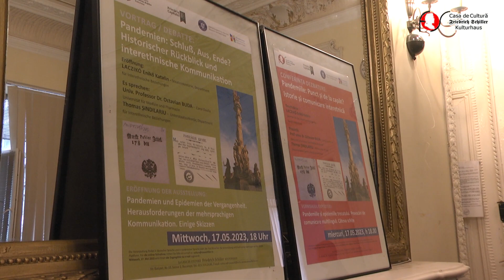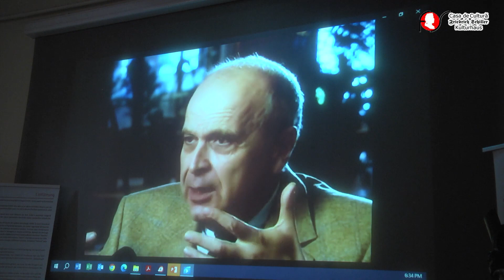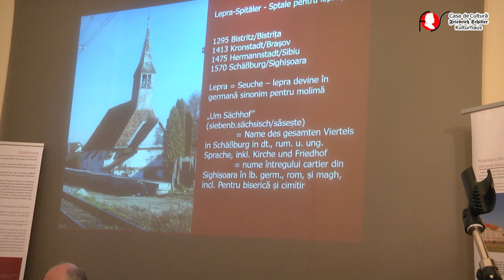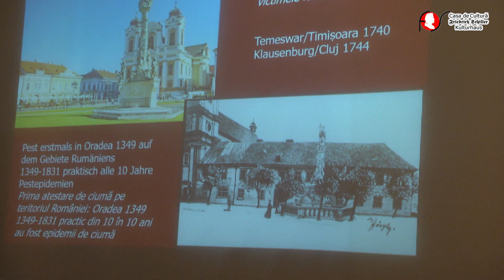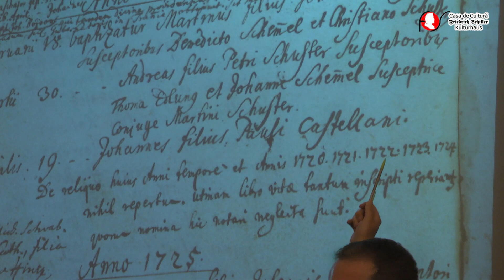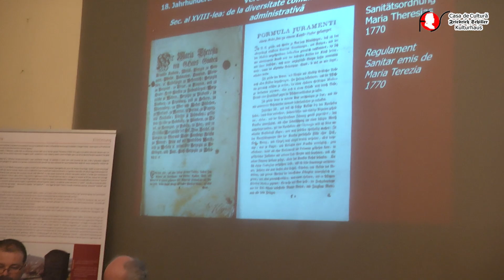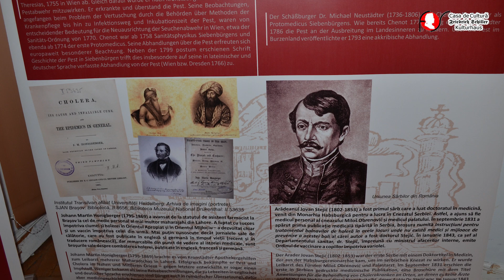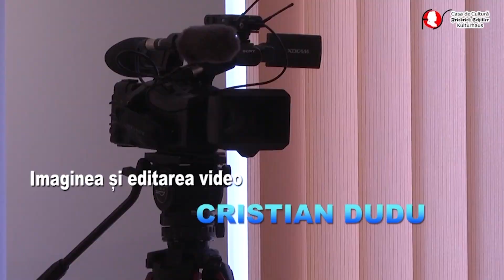„Pandemiile: Punct și de la capăt? Istorie și comunicare interetnică“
Casa de Cultură „Friedrich Schiller” prin Direcția Cultură, Învățământ, Turism a Primăriei Municipiului București (PMB), în colaborare cu Departamentul pentru Relații Interetnice, a organizat în 17 mai 2023 conferința dezbatere: "Pandemiile: Punct și de la capăt? Istorie și comunicare interetnică" și vernisajul expoziției: "Pandemiile și epidemiile trecutului. Provocări de comunicare multilingvă. Câteva schițe." Evenimentul, ce s-a desfășurat în limbile română și germană, a fost transmis și online, prin intermediul platformei Zoom. Totodată, a fost prezentat și catalogul de limba germană a expoziției Departamentului pentru Relații Interetnice.

Cuvântul de deschidere a fost rostit de Laczikó Enikő Katalin, secretar de stat, Departamentul pentru Relații Interetnice, iar prezentări au fost susținute de prof. univ. dr. Octavian Buda, din cadrul Universității de Medicină și Farmacie ”Carol Davila”, București și Thomas Șindilariu,  subsecretar de stat al Departamentului pentru Relații Interetnice.

Expoziția DRI ilustrează cum noile boli transformate în pandemii sau epidemii au avut și continuă să aibă o influență decisivă asupra limbii și alegerii limbii  pentru relaționarea cu pacientul. Acest aspect este prezentat prin prisma minorităților etnice din România prin exemple istorice.

 Pe lângă factorii de mediu și războaie, epidemiile au influențat cel mai mult cursul istoriei umane. Pandemia COVID-19, spre exemplu, a adus și va aduce schimbări despre care noi –prinși în miopia prezentului – nu ne putem face încă o imagine clară  Același lucru este valabil și pentru oportunitățile care s-au ivit la sfârșitul fiecărei pandemii de până acum.

Cum au modelat epidemiile trecutului evoluția multilingvismului în zonele multietnice? Ce păstrează arhivele și bibliotecile în acest sens? Cum a fost abordat recent aspectul multilingvismului în contextul pandemiei COVID-19? – sunt subiectele ce for fi discutate în cadrul conferinței ce se va desfășura în limbile germană și română, intrarea la eveniment fiind liberă